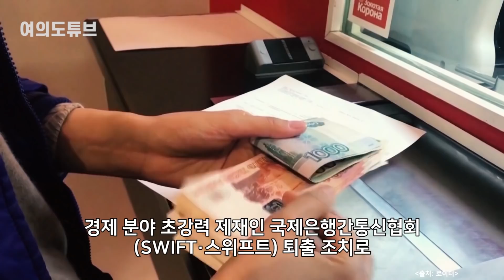[여의도튜브] “모두 등 돌려? 이게 아닌데” 당황한 푸틴 ‘최후카드’ 협박 / 머니투데이방송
러시아는 우크라이나와 싸우고 있지만 세계를 모두 적으로 돌렸습니다. 무력 충돌은 우크라이나에서 일어났지만, 반러시아 진영의 국제사회가 군사·경제·외교·정치 등 거의 모든 영역에서 한 데 뭉치면서 러시아와 갈등이 빚어지고 있다는 것인데요. 우크라이나 전쟁이 예상보다 오랜 기간 이어지는 장기전이 될 것이라는 관측이 나오는 배경도 여기에 있습니다. 전쟁을 일으킨 푸틴 대통령은 이런 전개를 예상하지 못한 듯 한데요.

아나운서: 조유진
영상콘텐츠: 강주희
기사콘텐츠: 조유진
기획: 강인형
총괄: 정미경
제작: MTN 머니투데이방송